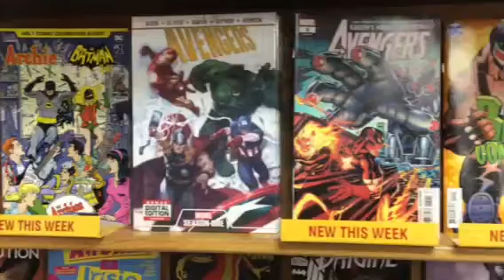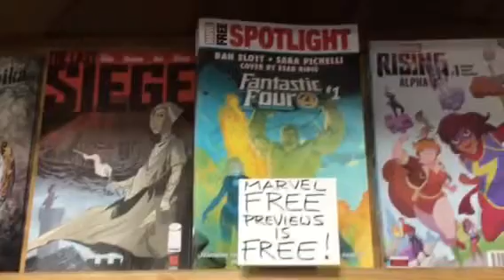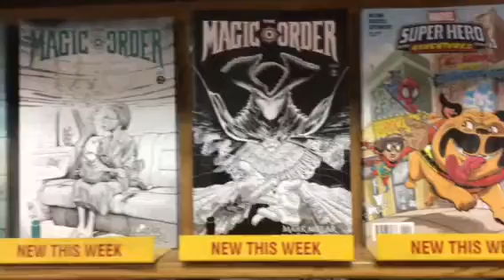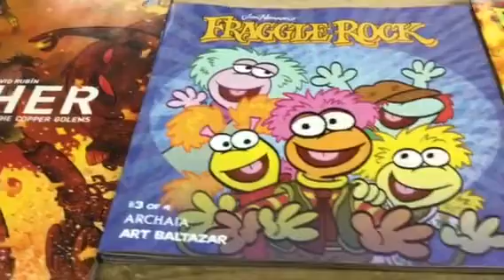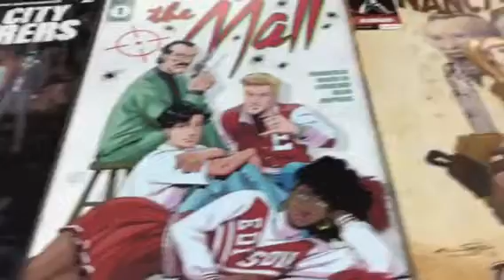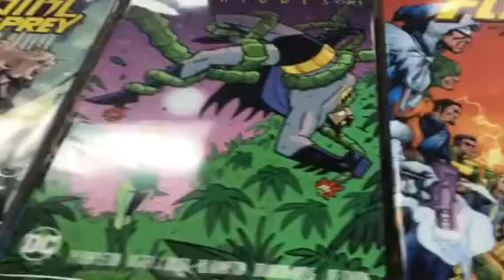CTnT quick look at new stuff 7-18-18